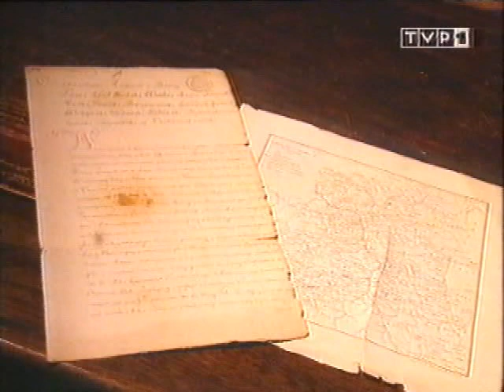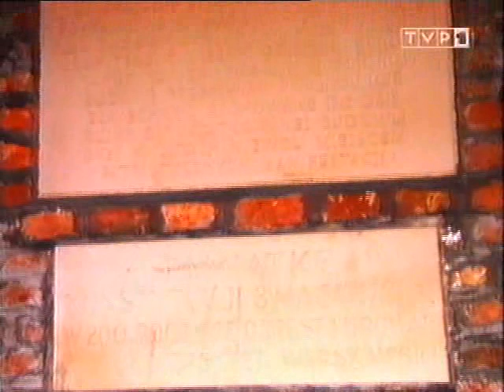HISTORIE - Spór o króla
Nagranie Rip VHS.
Losy ostatniego króla Polski Stanisława Augusta Poniatowskiego w rozmowie z Adamem Zamoyskim, autorem książki o władcy.